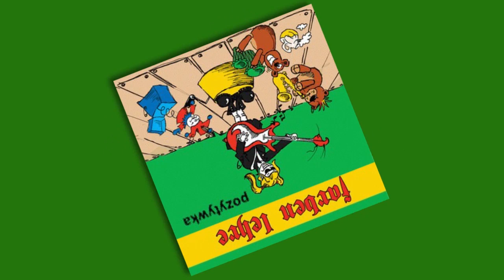"Pozytywka" - FARBEN LEHRE | FULL ALBUM | Offmusic | 2003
Pozytywka– studyjny album polskiego zespołu punkrockowego Farben Lehre, wydany w 2003 przez Offmusic.

Lista utworów:
0:00 1. Pozytywka
3:26 2. Pankregeparty
6:32 3. Spodnie z GS-u
9:32 4. Tak niewiele
12:46 5. Magia
16:39 6. Wyścig
20:37 7. Kwiaty świata
23:23 8. Niepiosenka
25:54 9. Jestem
28:51 10. Czadzik
31:55 12. Judasz

Skład:
Wojciech Wojda – śpiew, teksty
Konrad Wojda – gitara, śpiew
Robert Chabowski – gitara
Filip Grodzicki – gitara basowa, śpiew
Adam Mikołajewski – perkusja
Jacek Trafny – perkusja 14, 15

Gościnnie:
Małgorzata Tomczak-Banachowicz – śpiew 5,13
Dorota Cieślik – saksofon 2,9; chórki 3,9
Ula Kwaśniewska – głos 12
Andrzej "Kobra" Kraiński – gitara 4,6,13; śpiew 4,8,11,13
Krzysztof Kralka – saksofon 1

Realizacja nagrań: Marek Bereszczyński, Maciek Miechowicz.
Nagrania odbyły się w studio „Złota skała”